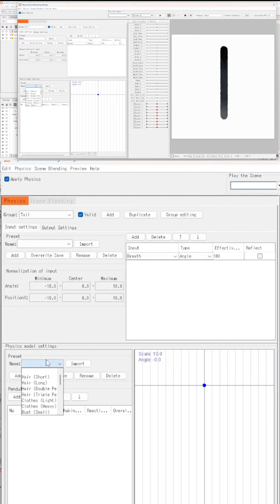How to rig a tail in 1 minute in Live2dCubism [ Tutorial Gang Shorts ]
Welcome to the first of a series of tutorial videos!

Today we start with a 1 minute tail rig tutorial!
I did not speed up the video, once you get use to it it is very fast to do! obviously we will see also how to rig more comples tails in longer videos but for now enjoy the short!

Remember the free to use vtuber I created in the past? well, now is time for a Tutorial-kun 2.0!

I am working on a tutorial series with Yumiitsu where you will get tutorial videos, documents and even a series of photoshop and live2d files to use!
We already prepared Tutorial-kun and Tutorial-chan photoshop files that will be released to the public in a week!

Are you interested? more updates on twitter!

We are working hard to create a series of free and accessible resources so everyone can learn how to draw, rig and set up their own vtuber (or they can simply use the models in vtubestudio haha)